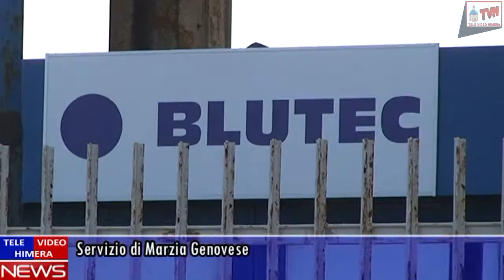Termini Imerese: Vertenza ex Fiat, vertici Blutec incontrano i rappresentanti sindacali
Martedì 21 marzo, alle ore 10, si è tenuto nello stabilimento Blutec di Termini Imerese un incontro tra i vertici dell'Azienda e i rappresentanti sindacali dei lavoratori Fim, Fiom e Uilm. Nell'incontro  si è discusso del piano di industrializzazione per la fabbrica automobilistica termitana e si è parlato dello stato di avanzamento del progetto per il rilancio del sito siciliano, in attesa dell'incontro programmato per il 30 Marzo al ministero romano del Lavoro e delle Politiche Sociali.